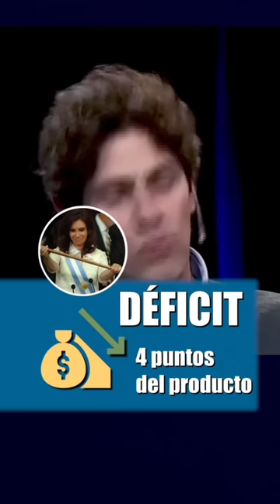Al kirchnerismo solo le queda un relato insostenible.